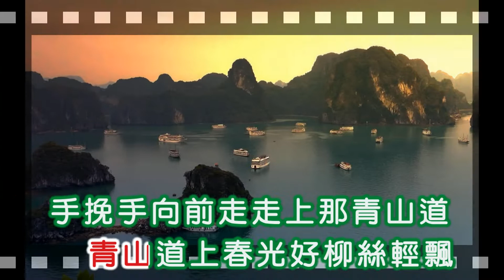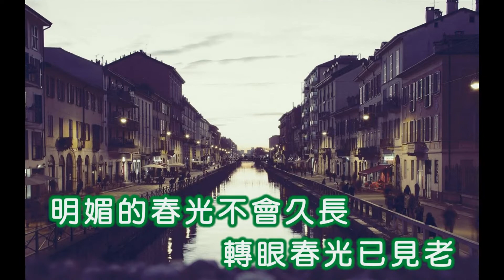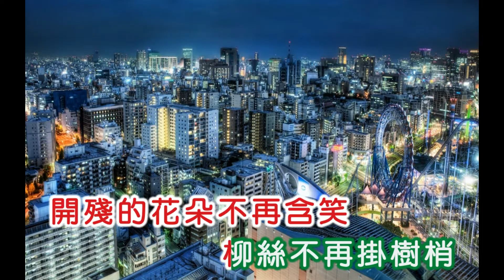方静音 ~ 青山道上